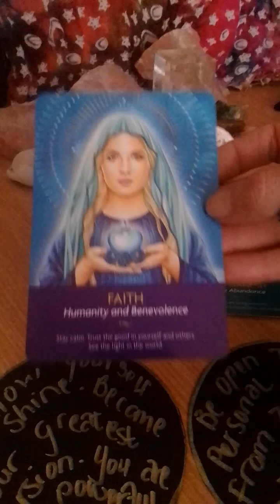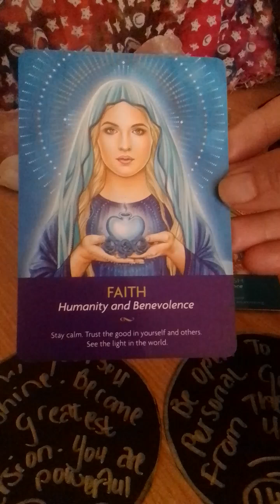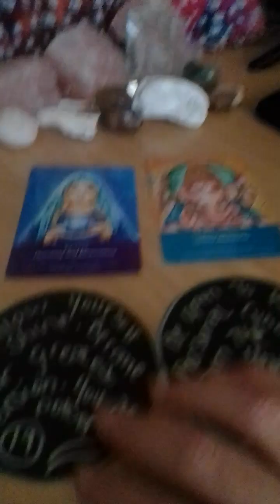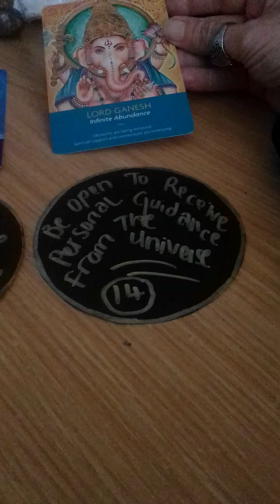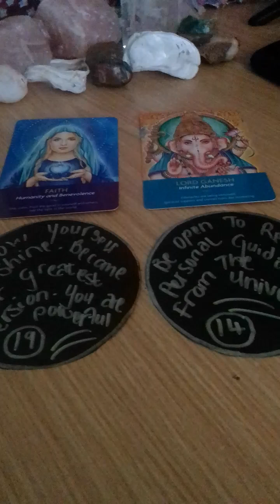What Are The Lessons That I Need To Learn To Move Forward? 💚🌈Timeless Reading. 🔣📚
🌹🌹Welcome chosen ones. This is a timeless short reading that will give you guidance and advice on this current moment in time..

Please take what resonates with you and lovingly leave the rest Thank you for joining me for another oracle card reading.

These are short messages to guide you on your journey. Sometimes we need some guidance as we get in contact with so many energies, and these energies can sometimes exhaust us but we need to know that there are others just like us who focus on daily making a difference so that we can collectively raise the vibration. 👣🧝🌻

Tarot card/Oracle card reading is an ancient practice that can help people with mental healing, guidance, knowing what they can perfect in their lives. There are different type of oracle cards that can be used and angel healing is just one of them. 👣🧝🌻

Sometimes we just need short angel or other oracle healing messages to help us get through the hustle and bustle of life. Our life purpose is to heal and help others to heal, but we first need to heal mentally before it becomes possible to guide others. Understanding angel cards can help us understand that our angels are always close-by and they can assist if we ask for their help. 👣🧝🌻

Online tarot readings for the collective makes it easier to pick up the messages that are meant for us and lovingly leave the rest.

If you have been wondering how you can have a big impact in the world, maybe you were asking yourself how can I make a big impact in the world, maybe how to make a bigger impact in the world then this reading is meant for you.

Not only can you increase the impact you have on this world, or increase that impact if you had the answers of what the missing ingredient/s are. A lot of the time people might think that they are not ready to make an impact but anyone can and they need to know what is missing in order to bring more love to this world. 👣🧝🌻

So the answers we are looking for is much closer to us than we might think.

Cards In This Timeless Reading

🌹Metaphysical Oracle (my own deck)